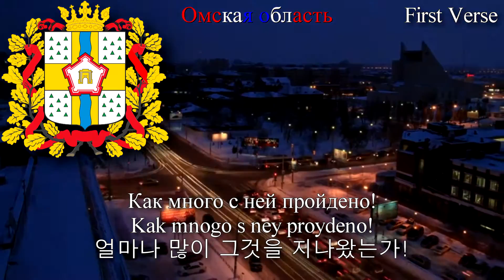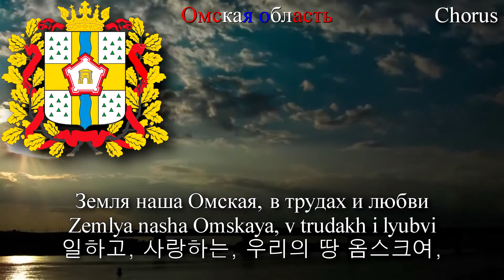National Anthem of Omsk Obalst - Гимн Омской Области (omsk anthem, 옴스크 주의 국가)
It is ASIAN region because it is on the east side of the Ural mountains.
Used Videos
1. Omsk Russia Омск Россия Time Lapse
2. Russia, Omsk,Timelapse